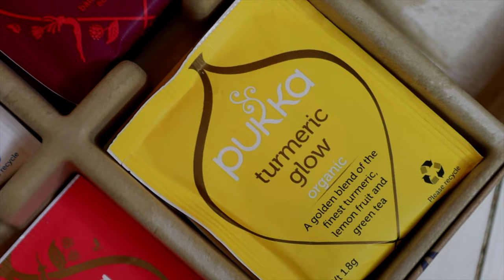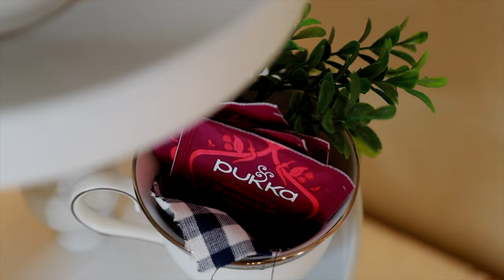Make Tea, Clean & DECORATE with Me | HOMEMAKING+Slow Living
Welcome to theThe Carriage House!🏡 Today, we're embracing the art of slow living by making a soothing cup of tea, tidying up our cozy space, and decorating our hearth and home. 🍵 Join me as we create a calming atmosphere and celebrate the simple joys of everyday life. 💖🏡"

Xoxo, Bekah

Shop the Carriage House!  (Items available online)
Summer Yellow Dress
Pukka Herbal Teas
Yellow Honey Pot with Wooden Dipper
Le Creuset White Demi Teakettle
Teatime Ceramic Coffee Mugs Set of 2

"Give Me Your Attention" Instrumental Version by Candelion
"Christmas Moment" by Bluma Petersen